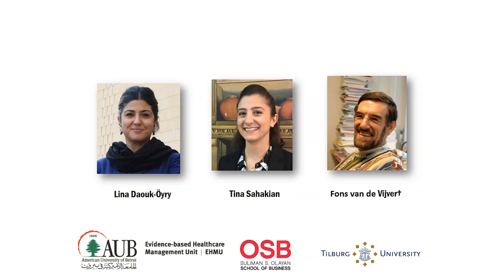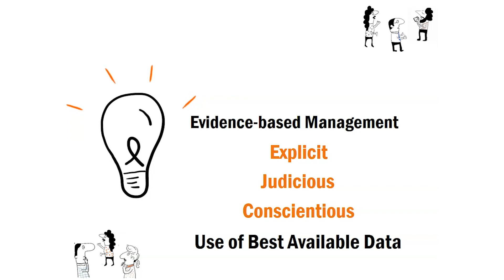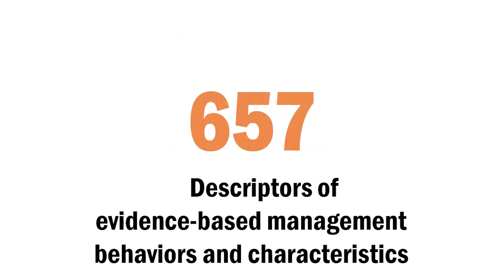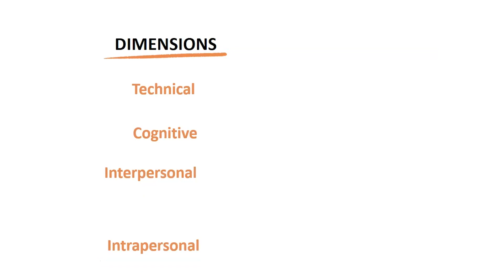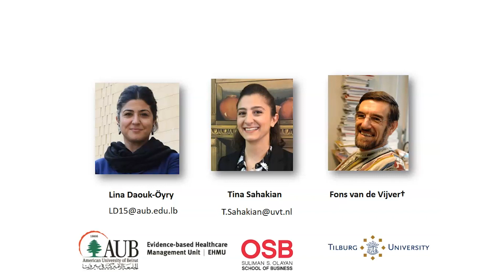Evidence-Based Management in hospital settings! Published in the British Journal of Management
The world is changing, and data/evidence is becoming more accessible. If we do not leverage this data or evidence, we loose competitive advantage. It is that simple. This video summarizes the academic study that focused on the development of a competency model for managers who are evidence driven in their approach to management and decision making.
Authors: Lina Daouk-Öyry, Tina Sahakina, & Fons van de Vijver